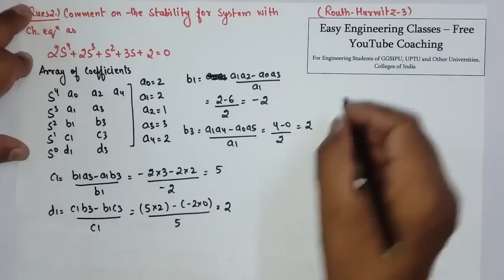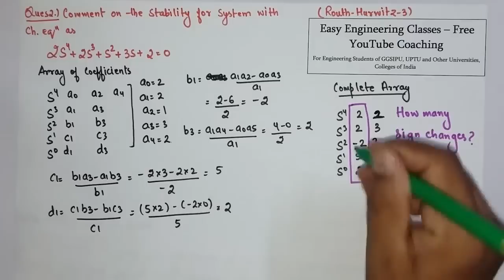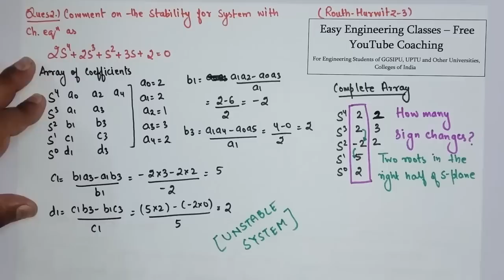Solved Example of Unstable System using Routh Hurwitz Criteria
Links for GATE/UGCNET/ PGT/ TGT CS Previous Year Solved Questions